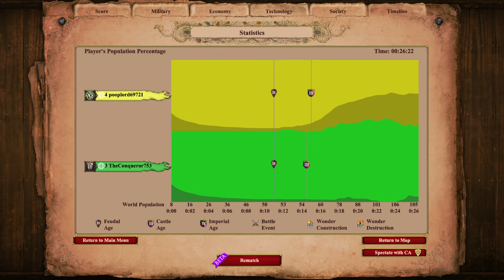Aztec Monk Rush on Arena! Smooosh!